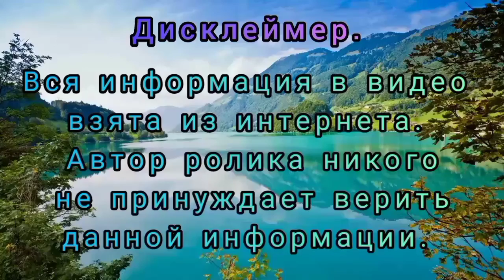Биография Некоглая|Фото|Личная жизнь|Детство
Музыка в видео: She No Dull Beat
Музыкант: Nana Kwabena